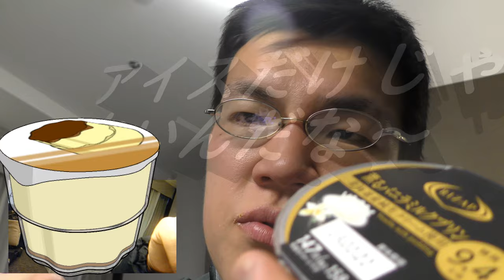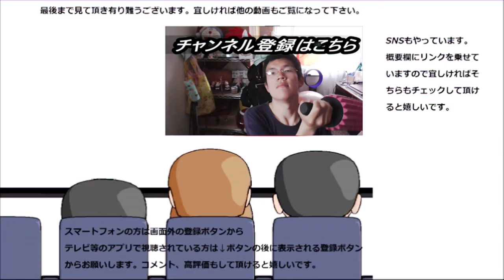ファミリーマート✕RIZAP 香るバニラミルクプリンを食べてみた。アイスだけがバニラじゃない～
ファミリーマート✕RIZAP　香るバニラミルクプリンを食べてみました。バニラはアイスだけじゃないんですね～プリンでも美味しい！！
贈り物は此方まで↓
〒153-0042